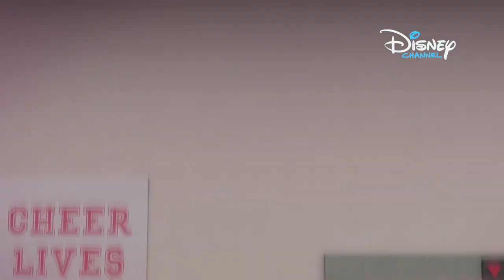🧟 Nabourání učebního plánu | Zombí - animáci | Disney Channel Česká republika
Co když si uděláte svůj vlastní učební plán? Zed má skvělý nápad, jak to udělat. Ale s učením to nemá moc společného...